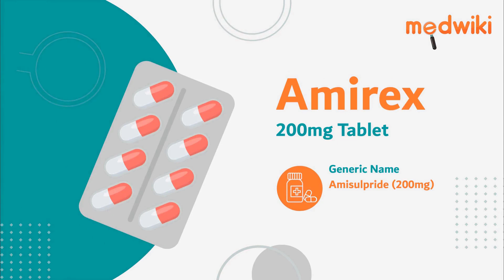Amirex 200mg Tablet - Uses, Benefits and Side Effects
Amirex 200mg Tablet